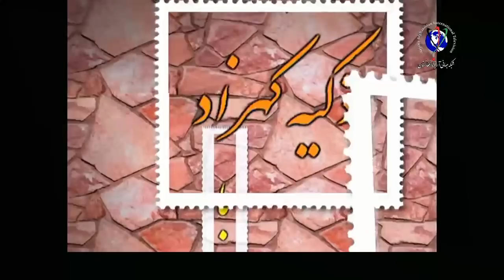zakia kohzad 4-11-19